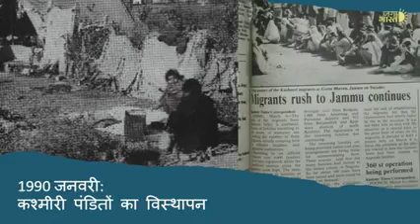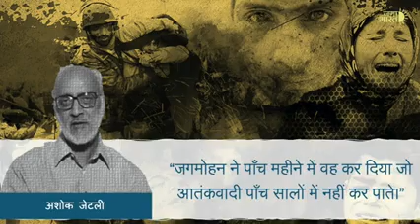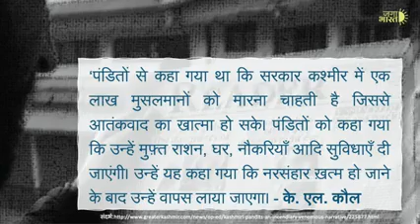काश्मिरी पंडितो का बुरा हाल किस सरकारने किया? सच जानिये